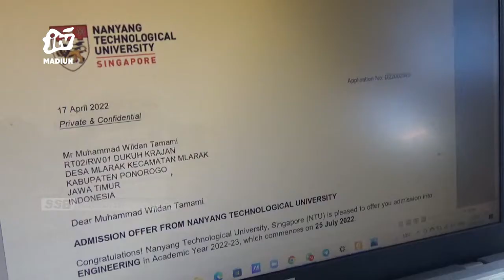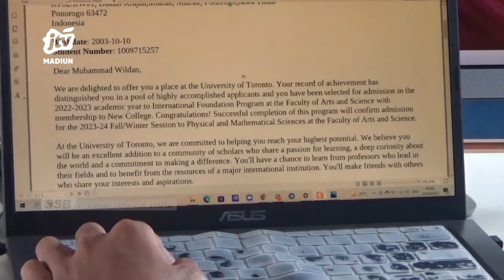PONOROGO - Seorang Pelajar SMA Diterima 3 Universitas Di 2 Negara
Berkat ketekunan dalam menimba ilmu seorang pelajar sma di ponorogo mampu diterima di tiga universitas yang ada di luar negeri. Selain diterima di universitas ternama dan mendapatkan beasiswa biaya hidup dan perjalanan keluar negeri dan pulang juga ditanggung negara.